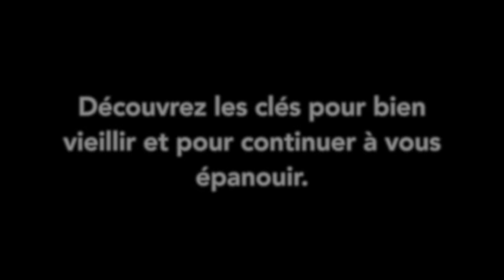Les clés INDISPENSABLES pour BIEN VIEILLIR [Docteur Véronique Lefebvre des Noëttes]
La vieillesse fait peur, la vieillesse inquiète ...
Tout le monde a une personne en tête qui a "mal vieilli". À perdre la tête, à ne plus pouvoir se lever correctement dans sa chaise.
Et on croise les doigts pour ne pas subir la même chose.

Mais rassurez-vous, toutes les anxiétés que vous pouvez avoir, vont bientôt s'envoler.

Avec Jéjé, nous sommes allés à la rencontre au sud de Paris dans le plus grand service de Gériatrie de France d'une femme extraordinaire.
L'interview que l'on a réalisée est une bouffée d'espoir et d'optimisme. Et ça fait du bien ! Vous allez vous sentir apaisé.
Avec Dr Véronique Lefebvre des Noëttes, vous allez enfin comprendre comment rester en forme. Mais aussi elle va vous faire relativiser la vieillesse.

0:00 : L'interview exceptionnelle avec Docteur Véronique Lefebvre
0:25 : Présentation
2:00 : Vieillir n'est pas une maladie, vieillir c'est la meilleure façon qu'on a trouvée de vivre.
3:26 : On criminalise les vieux
5:15 : S'inspirer des enfants pour prendre en charge la personne âgée
7:13 : Notre peur de la maladie et de ne pas bien vieillir
9:32 : Dès 40 ans, faire attention à son hygiène de vie
10:03 : Vieillir n'est pas devenir sénile
11:40 : Déclin cognitif quand on vieillit ?
12:29 : Astuces pour maintenir notre fonction cognitive
14:57 : Prévention de la maladie d'alzheimer (hypertension artérielle, diabète)
16:16 : Bien vieillir se prépare !
17:24 : La vue et l'ouïe capitales dans le bien vieillir !
19:17 : La marche et la maladie d'alzheimer
20:21 : Echanger avec le monde qui vous entoure
25:00 : Le mot " VIEUX "
29:28 : L'équilibre est important à travailler
32:35 : La force des jambes pour maintenir l'autonomie !
37:55 : Accepter de vieillir sans renoncer
38:49 : Mots croisés ou SUDOKU ?
40:34 : Garder cette pulsion de vie
42:24 : 4 secrets pour devenir centenaire
44:38 : Le racisme anti-vieux : l'âgisme